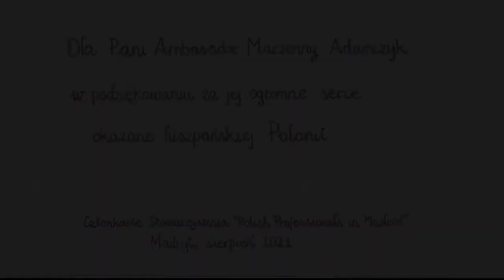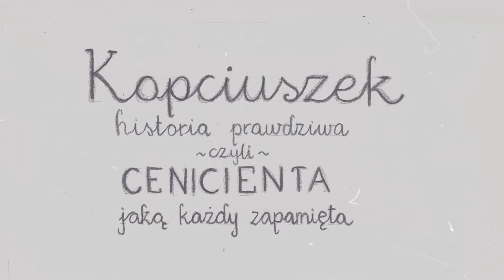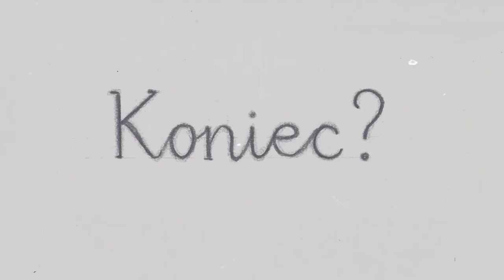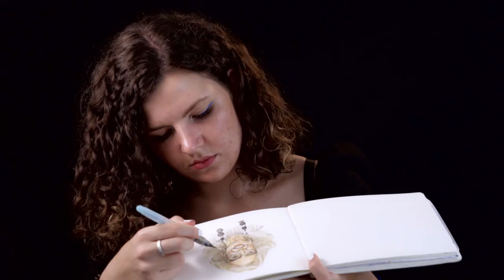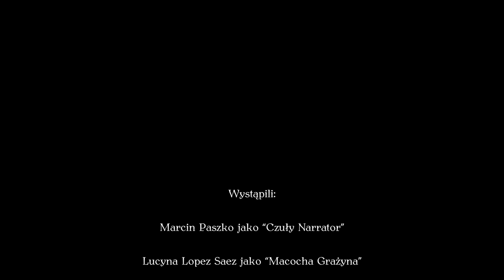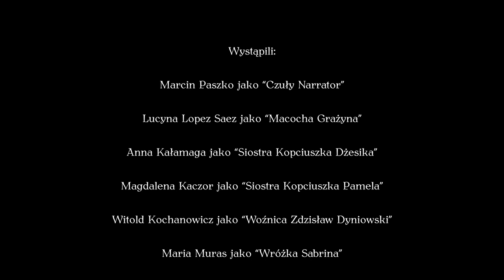KOPCIUSZEK historia prawdziwa, czyli CENICIENTA jaką każdy zapamięta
Wystąpili:
Marcin Paszko jako “Czuły Narrator”
Lucyna Lopez Saez jako “Macocha Grażyna”
Anna Kałamaga jako “Siostra Kopciuszka Dżesika”
Magdalena Kaczor jako “Siostra Kopciuszka Pamela”
Witold Kochanowicz jako “Woźnica Zdzisław Dyniowski”
Maria Muras jako “Wróżka Sabrina”
Artur Jarząbek jako “Książę Cayetano”
oraz
Anna Sajek jako “Graficzka”
Piotr Bodak jako “Montażysta”
Patrycja Sałacińska-Kone - Prezes Polish Professionals in Madrid
jako “Patrycja”

GOŚĆ SPECJALNY:
JM Marzenna Adamczyk - Ambasador RP w Hiszpanii jako “Pani Ambasador”

Scenariusz: Magdalena Kaczor we współpracy z uczestnikami projektu
Koordynacja: Patrycja Sałacińska-Kone
Zdjęcia: Marcin Paszko
Montaż i realizacja: Piotr Bodak / Marcin Paszko
Muzyka: Nocturnal Lullaby by Firefly Music

Patronat Honorowy:
Stowarzyszenie “Polish Professionals in Madrid”

Specjalne podziękowania:
dla rodzin, bliskich i zwierząt domowych uczestników Projektu
za wyrozumiałość, cierpliwość, wsparcie i współpracę

Wszelkie podobieństwo do autentycznych bądź
stereotypowych postaci wśród hiszpańskiej Polonii
jest całkowicie zamierzone.

Madryt MMXXI